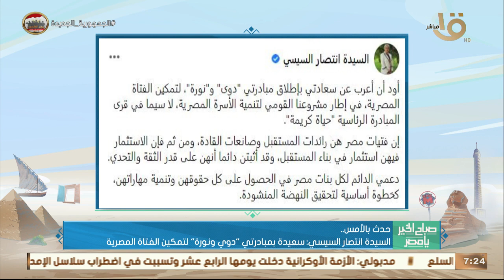الرئيس السيسي للمصريين: "أقل تمن نقدمه للشهداء إننا نحافظ على ما ضحوا من أجله" وأهم اخبار الأمس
صباح الخير يا مصر | الرئيس السيسي للمصريين: "أقل تمن نقدمه للشهداء إننا نحافظ على ما ضحوا من أجله" وأهم اخبار الأمس